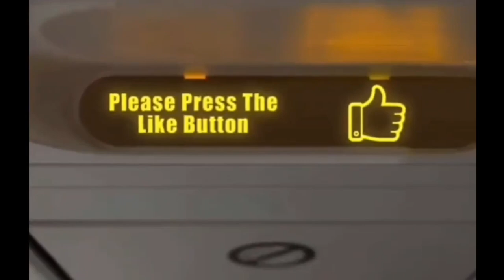Dubai rain storm, Egypt Air and Air Oman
طيران عمان ومصر للطيران في سماء دبي